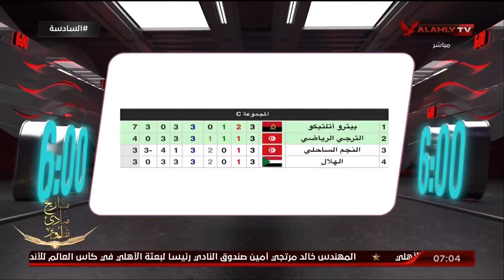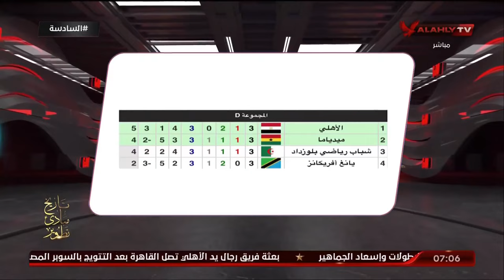الحلقة الكاملة | السادسة مع أحمد سمير | 10-12-2023